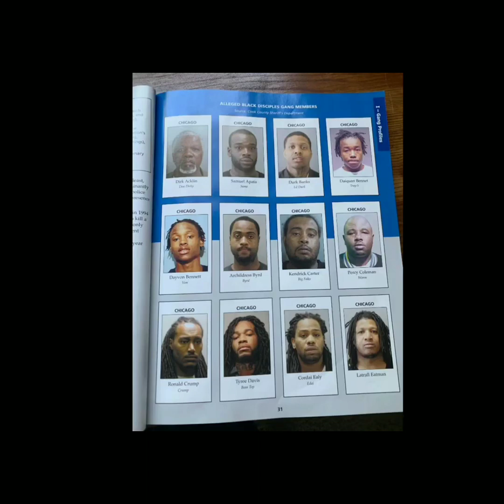What really happened to Edai 600 & Dthang Otf/Thf